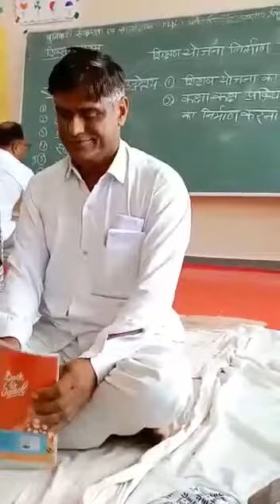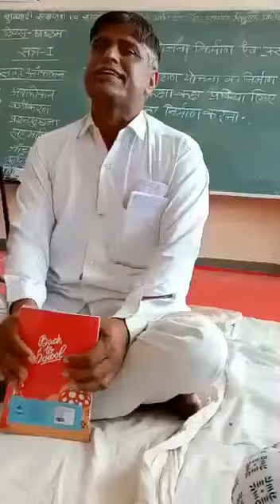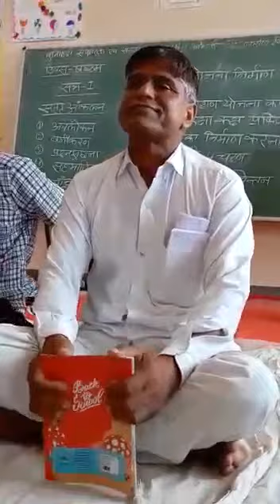India ka telent Ko salam👌🤗 aese teacher kam hi hote hai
naya yug
naya daur